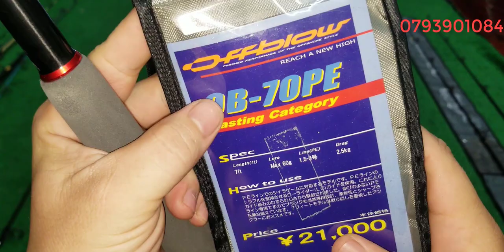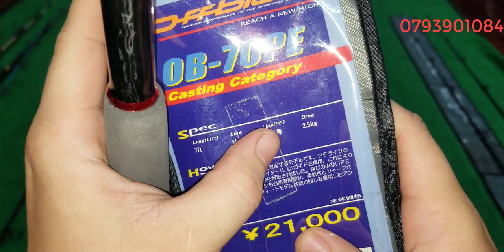Tập 330 : Cân câu cắm gốc , Jig bạo lực carbon Nhật Bản (01/4/2022)